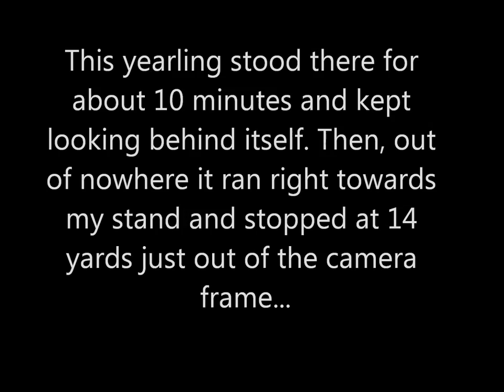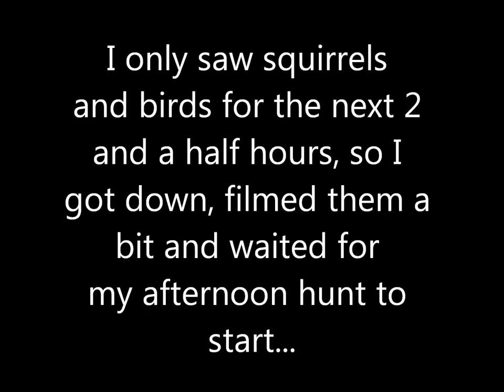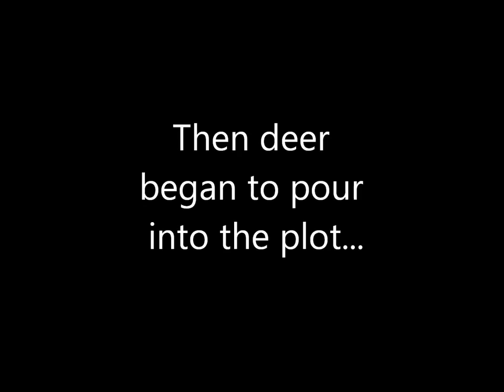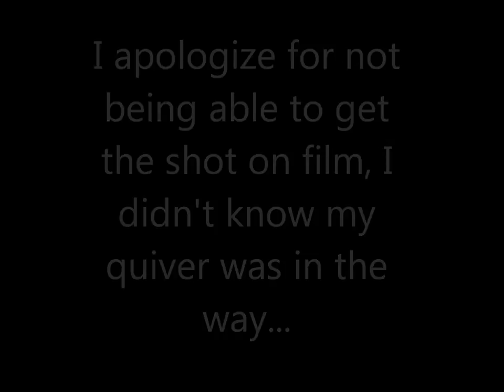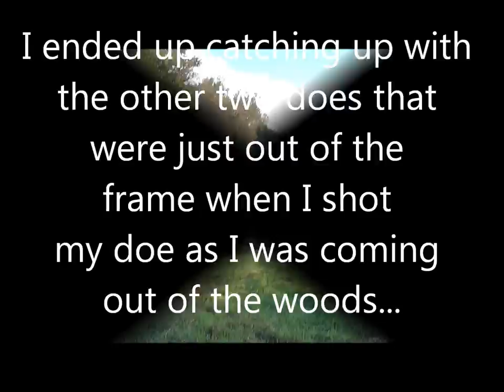Opening Day of Pennsylvania Archery 2016 Doe Harvest (Self-Filmed)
Check out Founder Jake Surkosky as he harvests a nice, mature doe on Opening Day of Archery Season here in Pennsylvania. Jake is using his Hoyt Carbon Spyder Turbo with Easton Axis shafts and Grim Reaper Whitetail Special Broadheads. For more about ReelActionArchers TV, follow us out on Instagram and Twitter @raarcherstv.